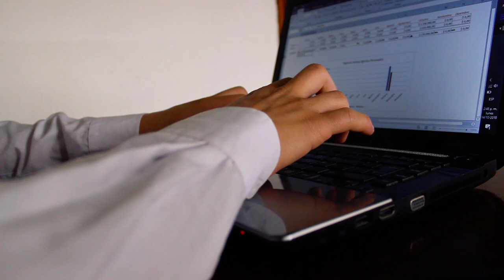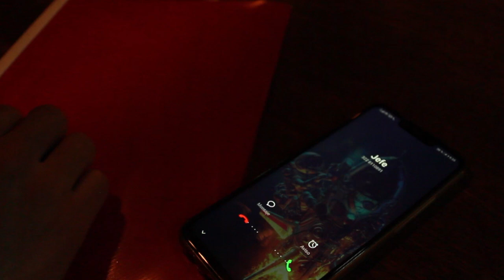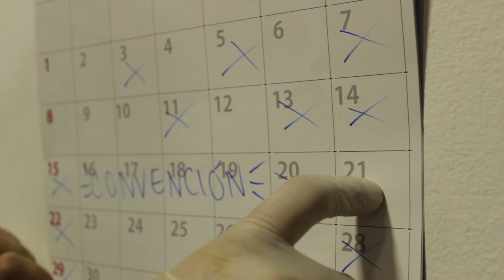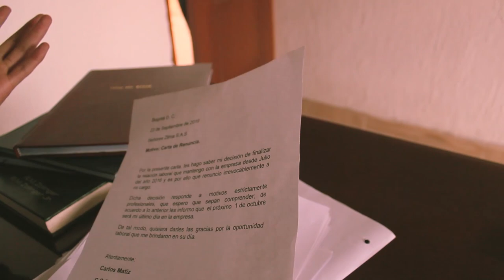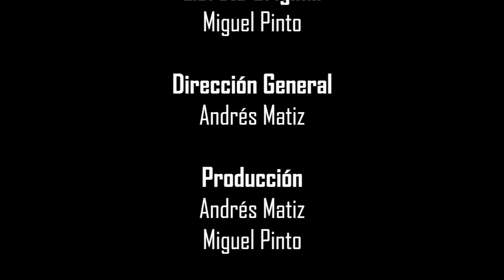SONRÍE- Cortometraje / Sintaxis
La vida es un minuto...

Una producción de Sintaxis

Con la participación de Alyson Motta y Giovany Murcia

Gracias a todos los que nos motivan a continuar...

Producción 100% Colombiana